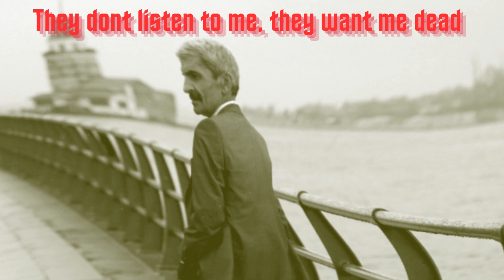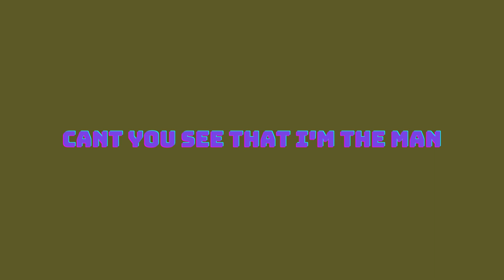MODEST PT 1 (LYRIC VIDEO)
I'm venturing into a new musical land, and I hope you appreciate this trash.